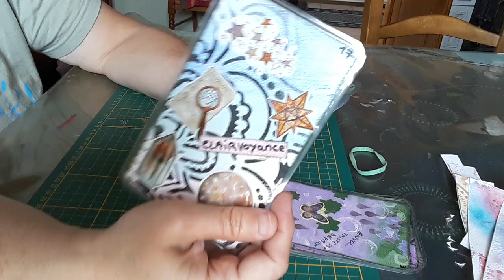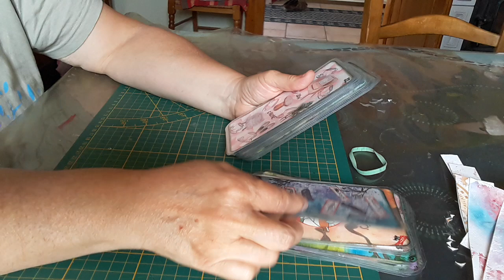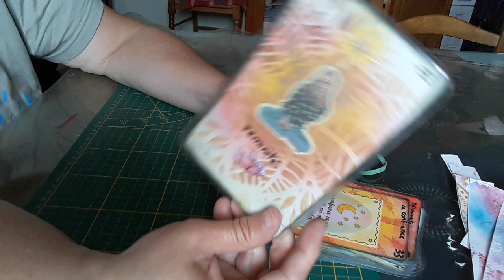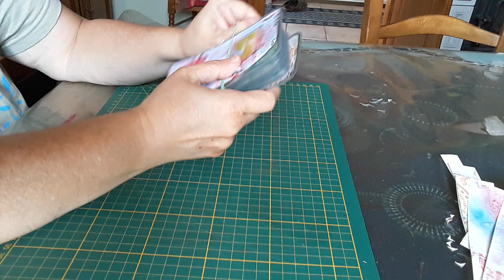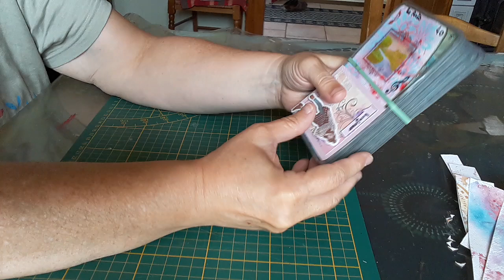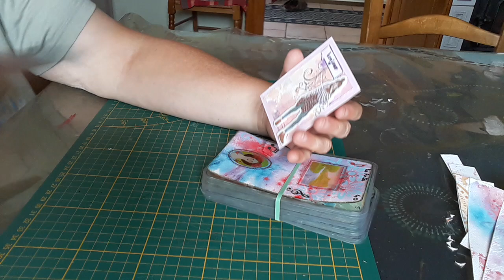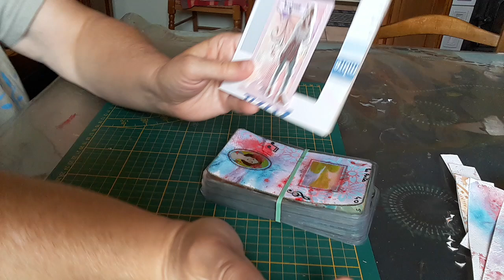Notre Oracle d'intuition ! présentation de mes 40 cartes !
▬▬▬▬▬▬▬▬▬▬▬ஜ❤❤❤ஜ▬▬▬▬▬▬▬▬▬▬▬▬
Comment faire pour créer son propre Oracle ! une vidéo spéciale qui regroupe deux de mes hobbies; le scrapbooking et la spiritualité !